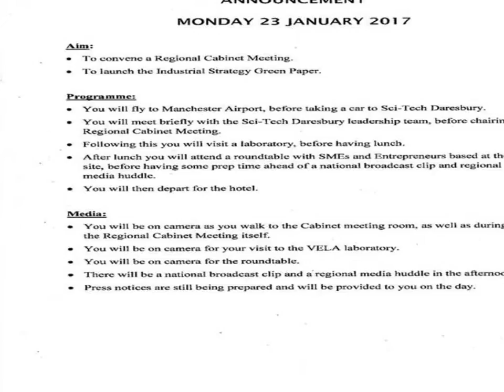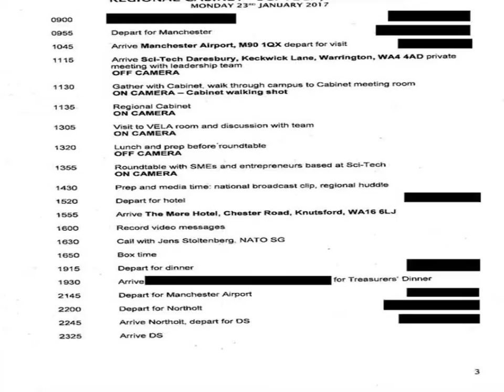Terror Fear As Prime Minister's Diary - Containing Details Of Her Travel Plans - Is Left On A Train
The sensitive document set out in precise detail when Theresa May would be visiting certain places and how she would be travelling there
 Theresa May ’s travel diary was left behind in a public train ­carriage in a major security breach.

The highly sensitive document contained precise details of the Prime Minister’s plans, including times and locations of her future movements.

It set out exactly when Mrs May would be visiting a named Cheshire hotel away from cameras as well as attending a dinner at a private house.

Former royal bodyguard Inspector Ken Wharfe slammed the “serious security breach”, saying it was “just inexcusable”.

A Cabinet Office spokesperson said: “We have been made aware of claims around a government document and will investigate accordingly.”

No10 refused to reveal whether the papers were reported lost at the time or if the person who forgot them had been identified.

According to MI5, the UK terror threat is “severe”, with the risk of an attack from dissident Northern Ireland republicans raised last year to “substantial”.
The latest security breach came just months after MP Jo Cox was murdered in the street by a far-right extremist.

Mr Wharfe warned: “In today’s environment, it becomes a serious security matter when documents like this detailing the hourly movements of a protected person are misplaced. That’s just not acceptable.

“Theresa May is given this protection because she is a target and so, of course, this is a serious security risk.

“These papers give a detailed ­assessment of her movements. Had such information reached potential terrorists it could serve to confirm their plans.

“But also, importantly, it would highlight the lapse and suggest to those with such terrorist intentions the weakness surrounding their potential target.”

The lost papers, passed by a member of the public to the Mirror, included briefing notes for the PM on how to deal with hostile questions from reporters.
They were left on the floor of a first class train carriage on the day Mrs May travelled to Manchester for her first regional cabinet meeting.

A passenger found them just after noon on January 23 as the train continued north to Edinburgh.

It is thought likely they were forgotten by an aide travelling separately to Mrs May. It is unclear if her protection officers were warned immediately after the papers were lost.

Earlier that same morning, the Tory leader had flown on an RAF aircraft from Northolt, West London, to Manchester and was meeting cabinet colleagues at a science park in Warrington.